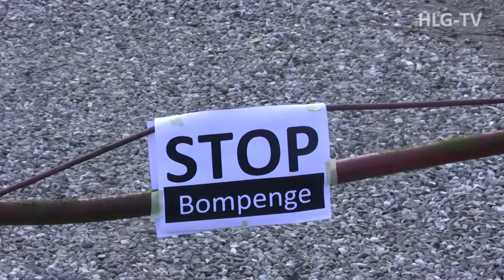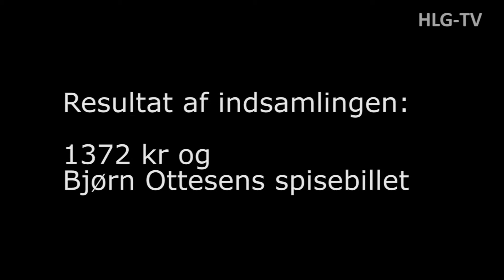ÅRSMØDE | HLG-TV Dokumentar 2010 (2)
Under generalforsamlingen 2010, blev der produceret to "dokumentarer" der blev fremvist i teltet før aftenmødet...
Dette er den anden og handler om hvordan vi kan hjælpe kirken med deres pensions-problem.